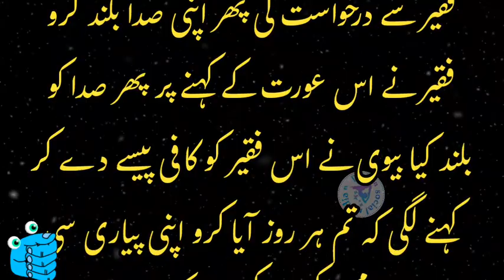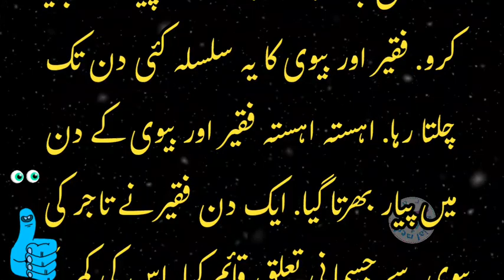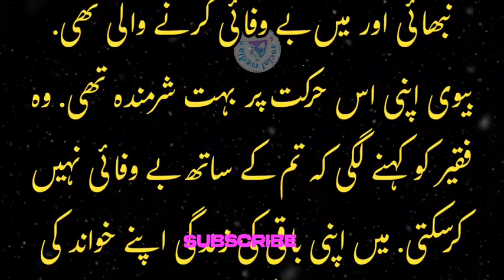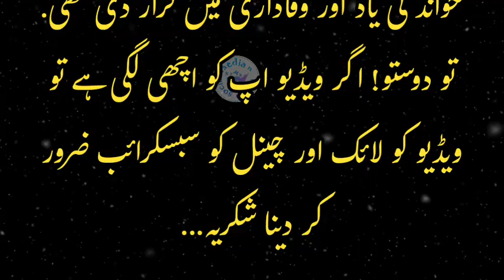Heart touching story || Moral Story || Emotional Heart touching story || Best Urdu Moral Story 12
Moral Story
Emotional Heart touching story
Best Urdu Moral Story 12